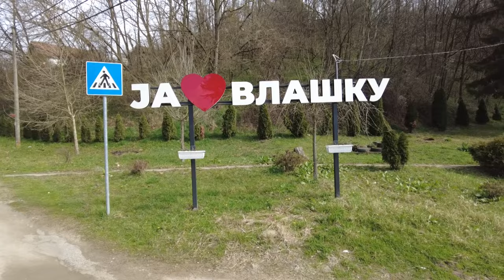SUVO MESO ZLATA VREDNO - Šumadijski dani suvog mesa Vlaška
Zbog čega je mesto Vlaška u okolini Mladenovca označeno crvenim slovom u kalendaru gurmana?
Sagovornici:
Robert Gergelj – Temerin
Jovan Pavlović – Brankovina
Dejan Azdejković – Kovačevac
Jelena Ilić – predsednica udruženja „Vredni šumadinci“ – Vlaška
Vladan Glišić – predsednik gradske opštine Mladenovac
Facebook: Farma emisija o poljoprivredi